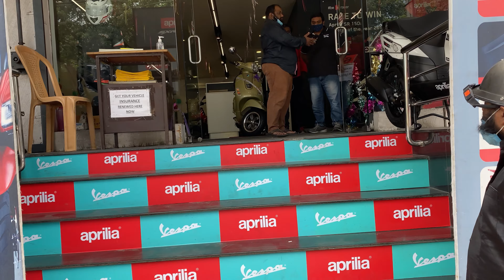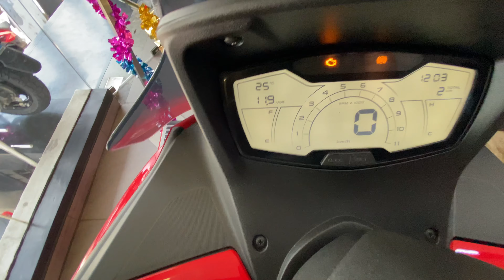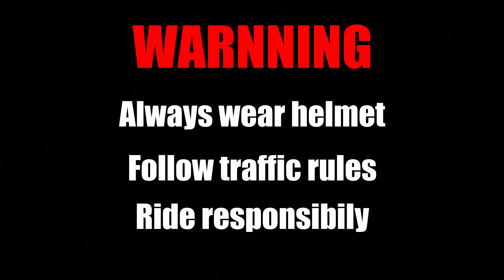Aprilia SXR 160 Maxi-Power scooter Review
Detailed review of Aprilia SXR 160 Maxi-Power scooter review 2021 BS6 model.

For sales enquiries and offers please contact Avanish Motors - Bangalore
Name : Mr.Sandeep (Manager - Sales)